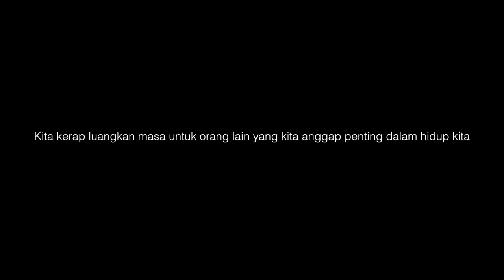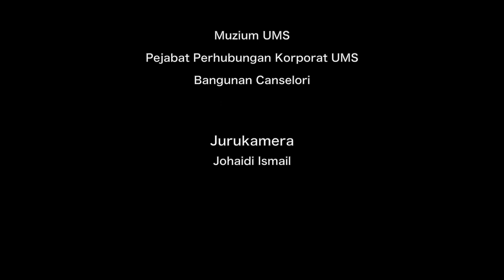Masa Untuk Syurga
Masa Untuk Syurga mengisahkan tentang seorang anak bernama Ikhwan. Ibunya sangat menyayangi Ikhwan namun.

Music
UNGU - Doa Untuk Ibu